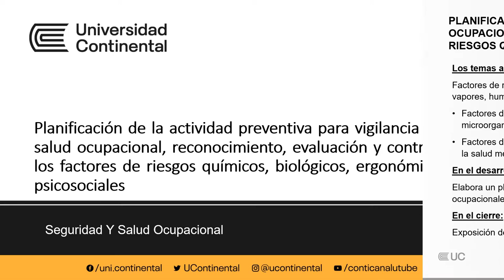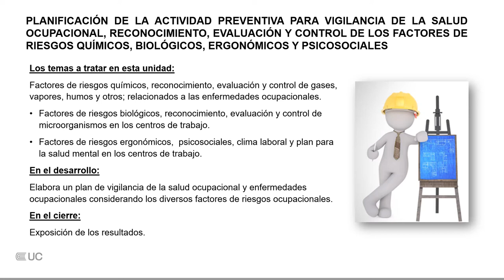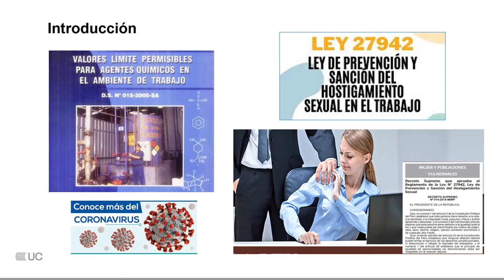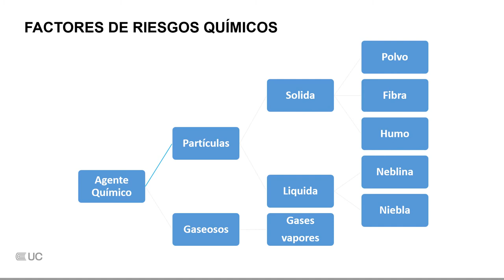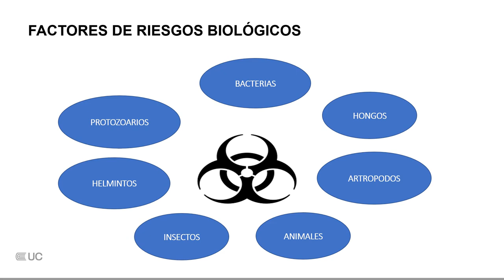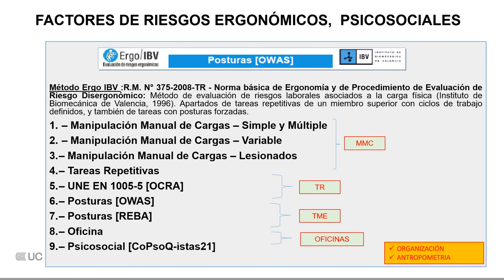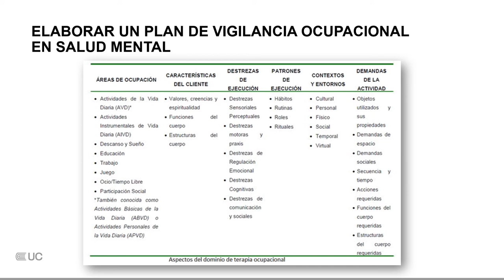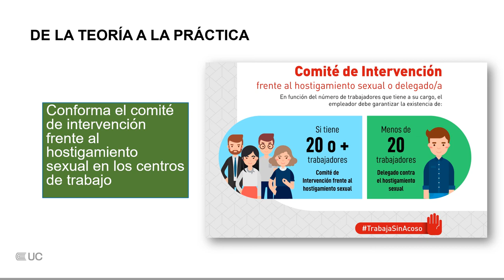Planificación de la actividad preventiva para vigilancia de la salud ocupacional, reconocimiento.